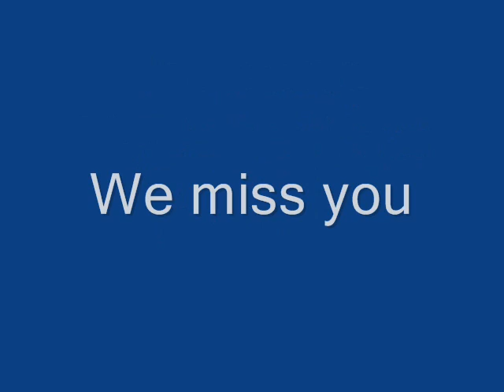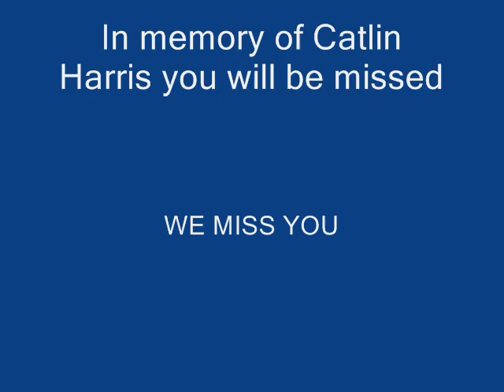Amazing first world of warcraft vid old school -presented by Chronic NOOB Gaming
My first WoW video was a tribute to a good friend who died in a car accident.He was only 21
all rights to this song is Various-Goodbye My Friend", sound recording administered by WMG and i do not take credit for the song thank you